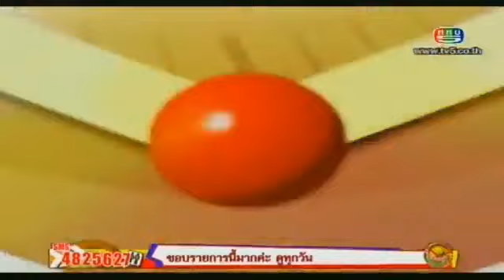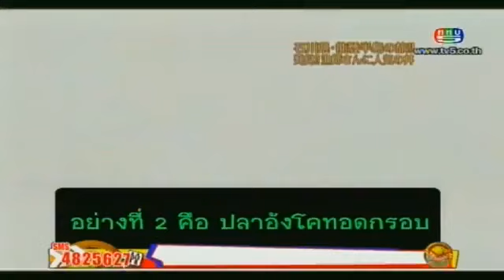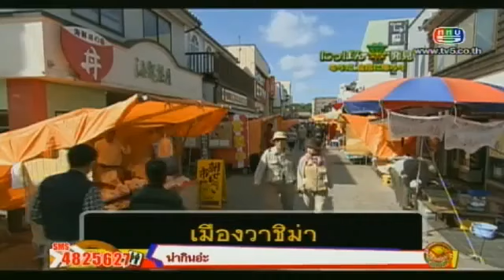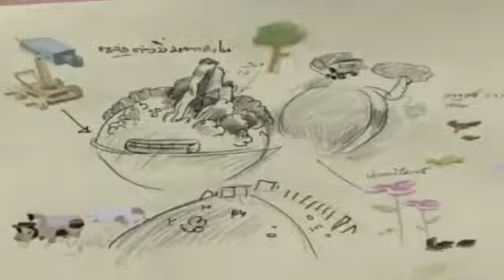ยอดคนย่นเวลา 16 ตุลาคม 2555 - TMC